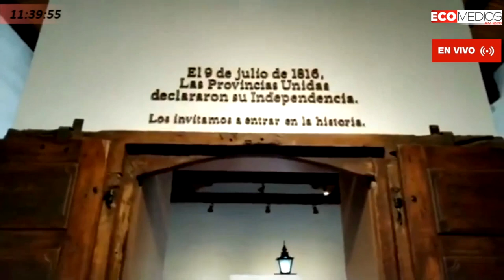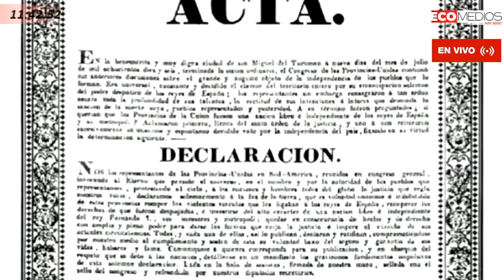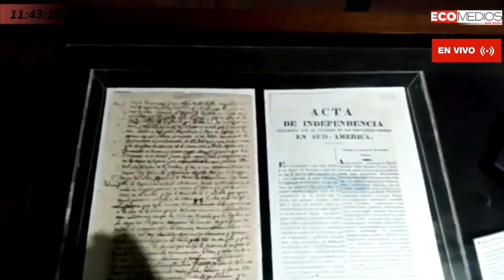José María Posse: El Nuevo Director de la Casa Histórica Museo Nacional de la Independencia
José María Posse (Director de la Casa Histórica Museo Nacional de la Independencia) La Picadita de los Sábados